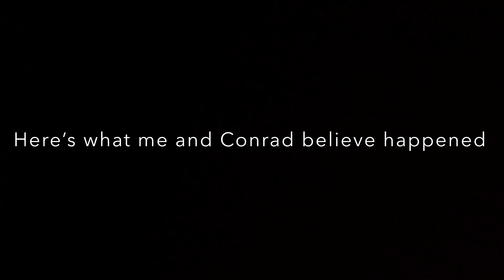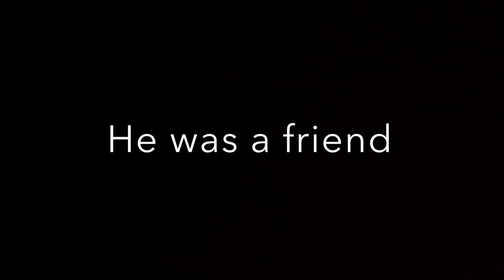Doc Hudson’s death (read the description)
I forgot to mention that Paul Newman had died from lung cancer, so me and Conrad believe that Doc had died from possible engine cancer.